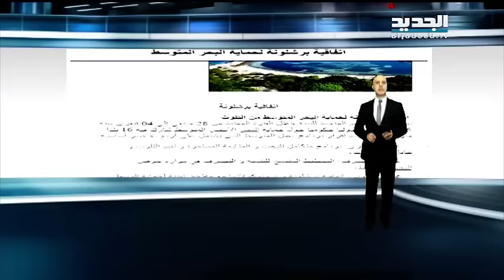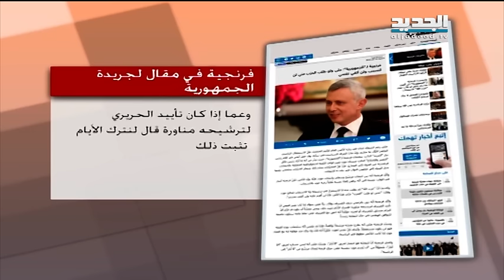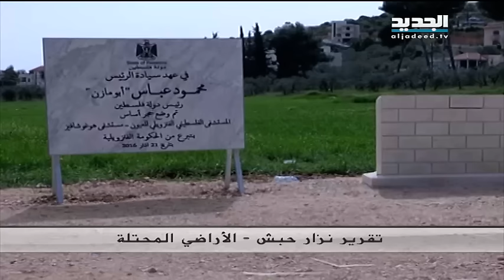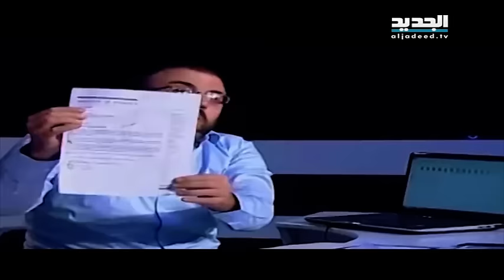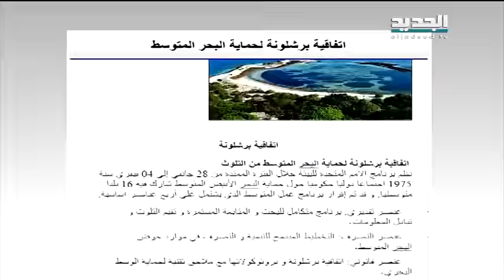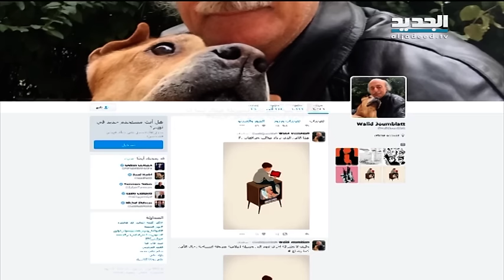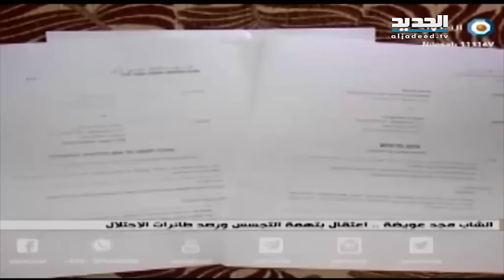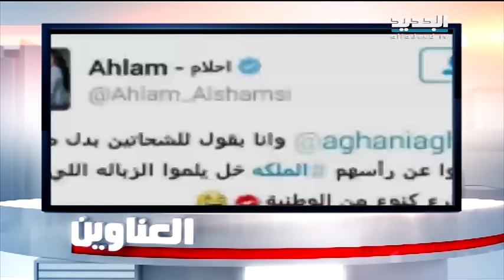نشرة الاخبار المسائية 25-03-2016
نشرة اخبار قناة الجديد المسائية ليوم الجمعة 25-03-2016 مع جورج صليبي